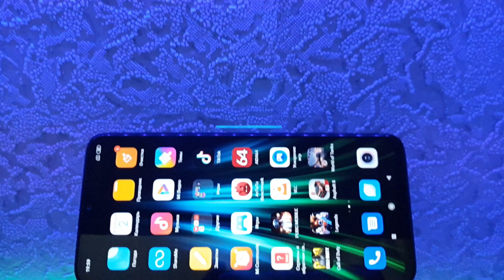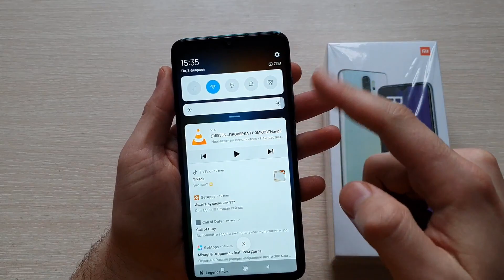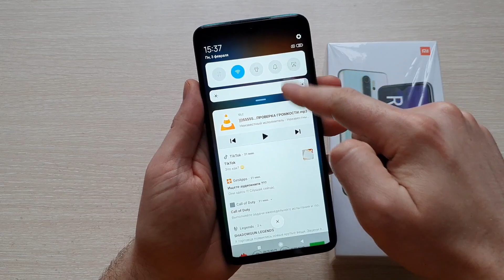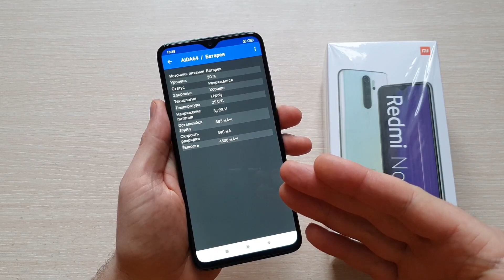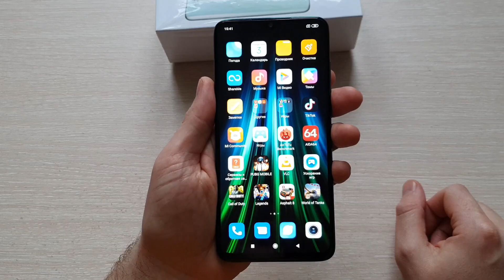6 ПРИЧИН КУПИТЬ Redmi Note 8 Pro